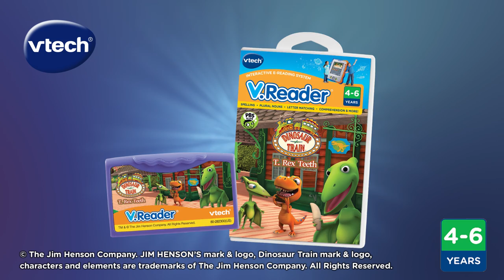VTech V.Reader: Dinosaur Train Software Trailer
Buddy's teeth are falling out, and he doesn't know what to do!  In this interactive Dinosaur Train e-book for V.Reader, your child can follow Buddy and his family as they travel to Rexville Station to learn about T. Rex teeth!  Along the way, Buddy and Tiny try to solve a mystery-- why does Delores's breath smell so bad?  As your child reads the story and plays five reading games, they'll learn about spelling, capital and lowercase letters, word classification, and more.  The V.Reader software even comes with four mini games for added fun and excitement!